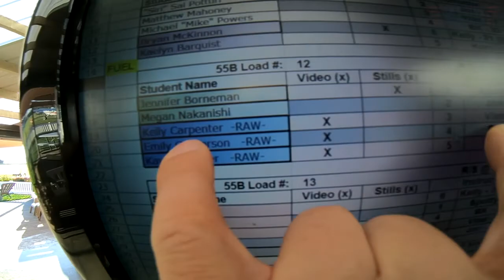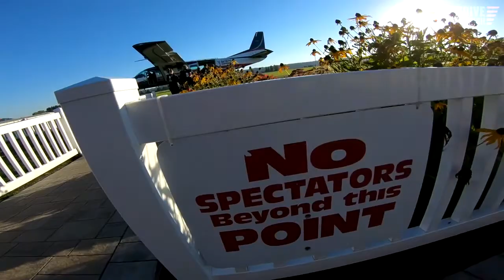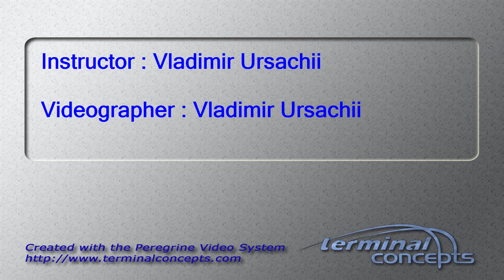Kelly Carpenter's Tandem skydive!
Kelly Carpenter's tandem skydive at Skydive Snohomish!